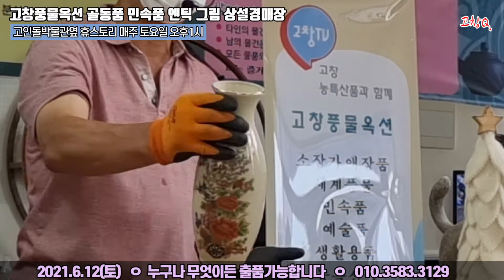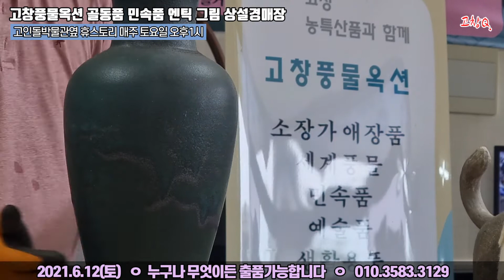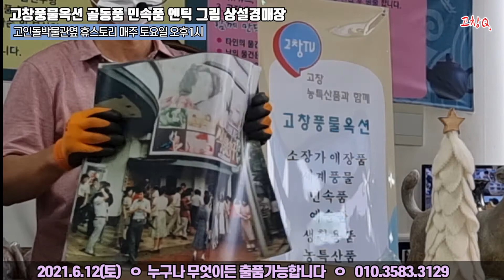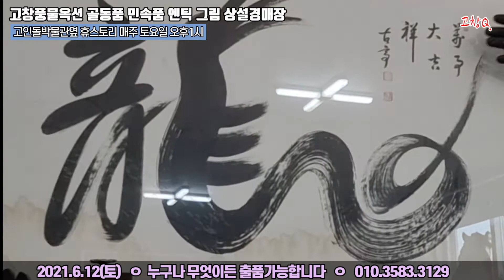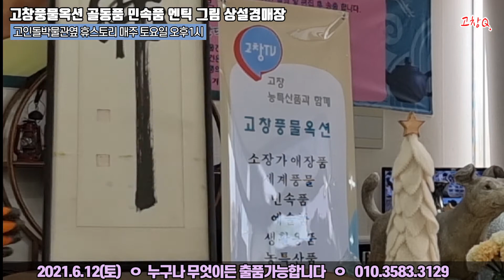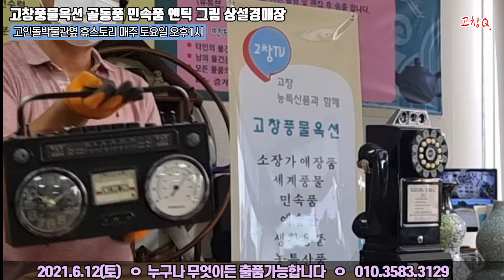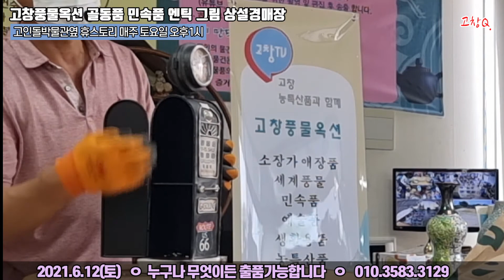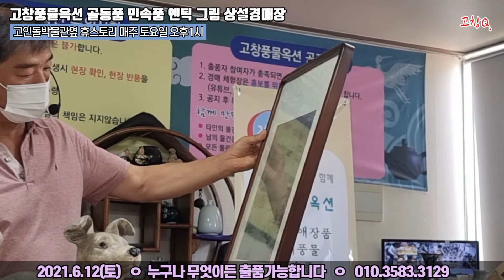골동품경매장 고창풍물옥션 골동품 민속품 엔틱 그림 고창농특산품 상설경매장 휴스토리 2021.6.12 149th 토요경매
안녕하세요 고창풍물옥션입니다

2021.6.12 토요일 오후1시~ 고인돌박물관옆 휴스토리에서

골동품 민속품 엔틱 그림 등 다양한 생활용품 이벤트 행사합니다

매주 토요일 많은 성원 바랍니다

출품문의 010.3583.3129